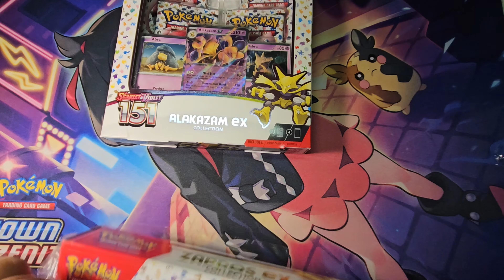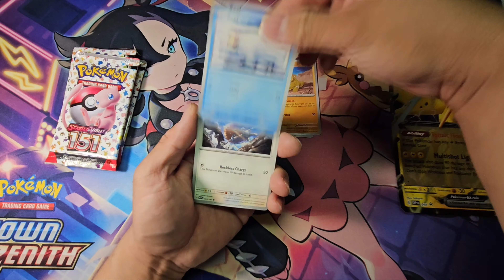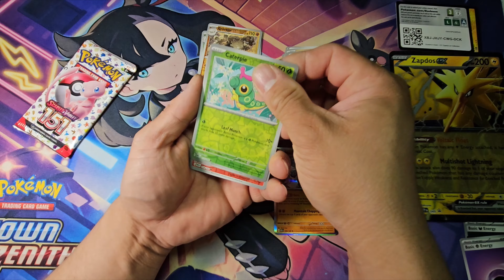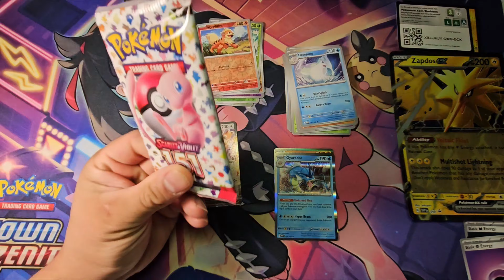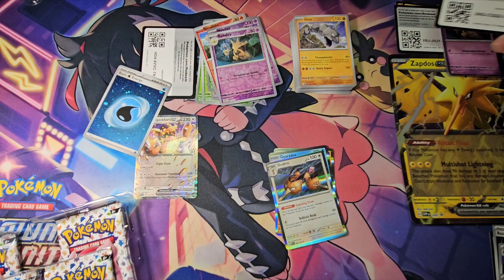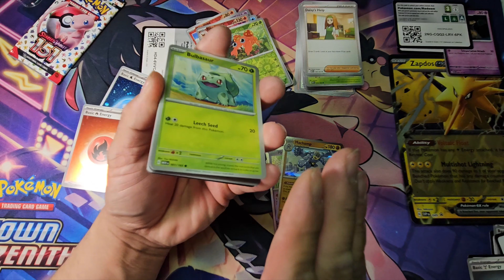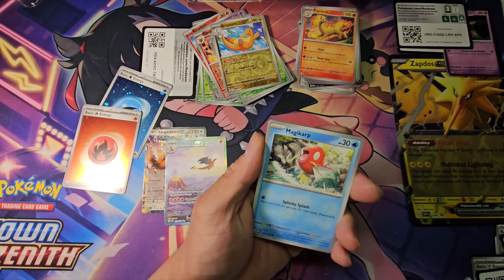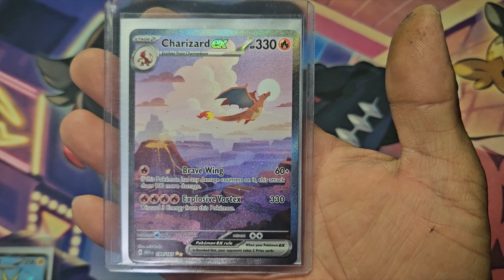I Was Gifted A Costco Pokemon 151 Collection Combo Pack & All Hopes Are Gone, Until This Happened...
When all hoes is all lost, the last pack magic came through. Almost.